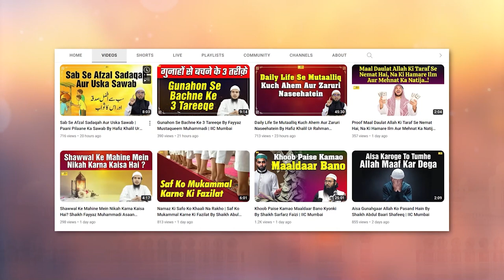Doctors Ko Ek Dard Bhara Paigham By Hafiz Khalil Ur Rahman Sanabili | IIC Mumbai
Arabic Article: Dr. Waheed Abdus Samad
Urdu Translation: Shaikh Muhammad Shahid Sanabili
Voice: Hafiz Khalil ur Rahman Sanabili

Bank Account Details:
ILM FOUNDATION
ICICI Bank
Savings account
IFSC CODE-ICIC0001028